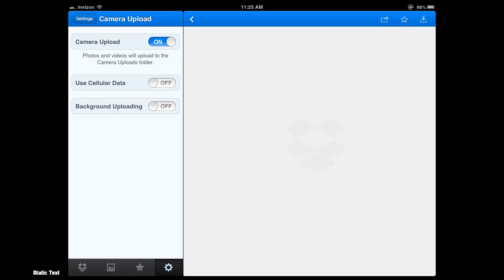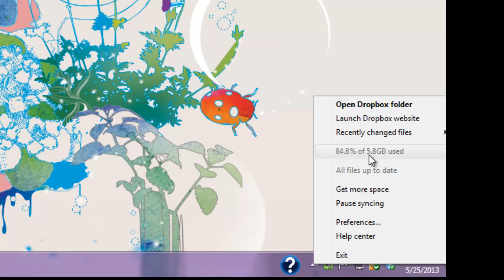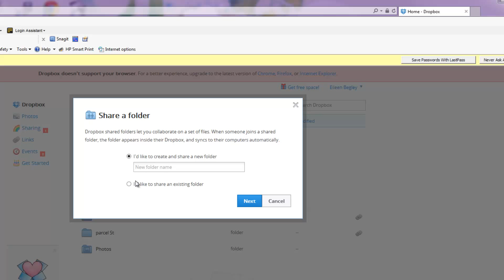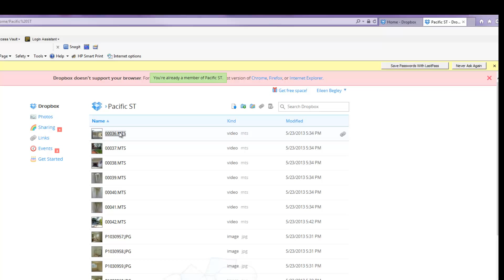Dropbox Tutorial - Auto Upload Video & Photos to Dropbox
Dropbox Tutorial, step by step instruction - Transfer Videos & Photos Wireless to Dropbox - Automatically! You get extra space if you turn on auto upload. Your photos and videos are backed up automatically to dropbox. You can access them from your desktop computer or online from anywhere.

Videos will stream online for you and your friends to view. Photo stream on iCloud will only transfer photos. So dropbox works much better if you like to take videos like me! Don't take a chance on losing precious videos and photos!